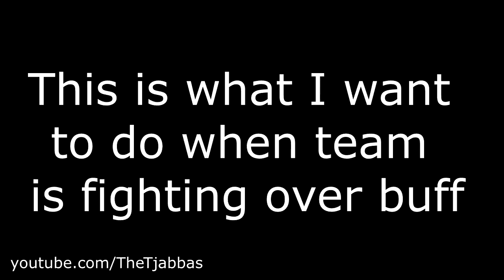Mobile Legends! It's my buff!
TjabbaSquad Unite!